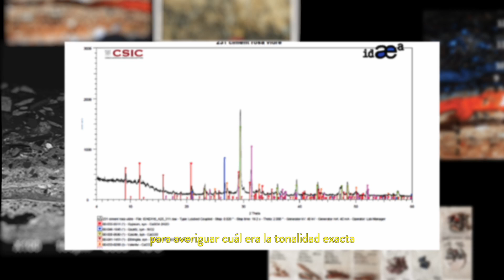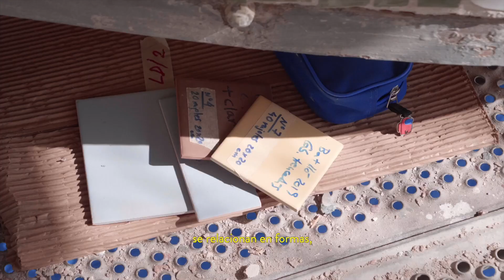Part 5 | Los colores originales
El mayor hallazgo de esta restauración son los colores originales de paredes, madera y forja, descubiertos por nuestro equipo bajo múltiples capas de pintura.